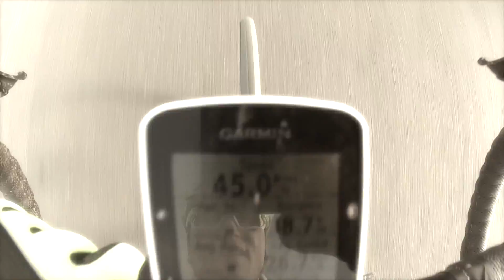Swim Bike Day